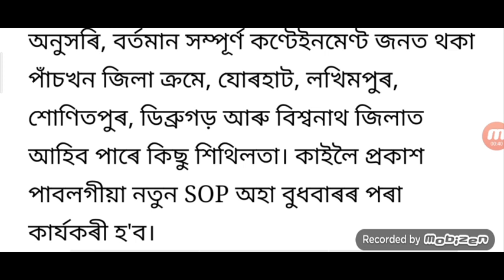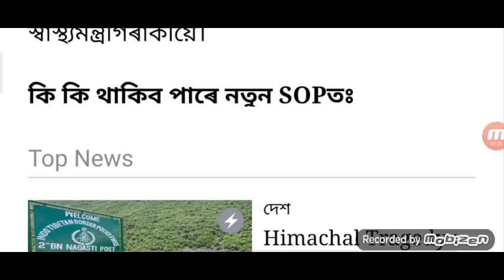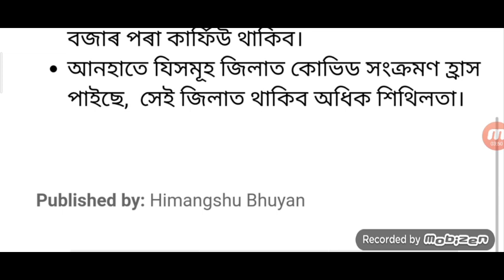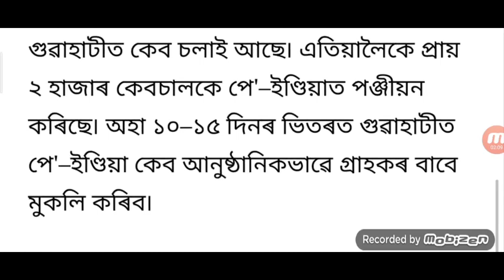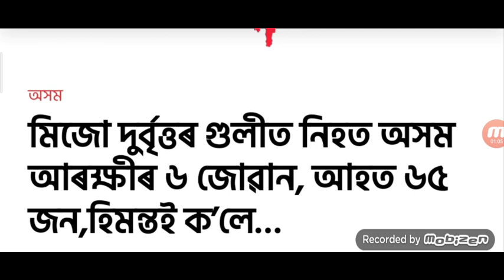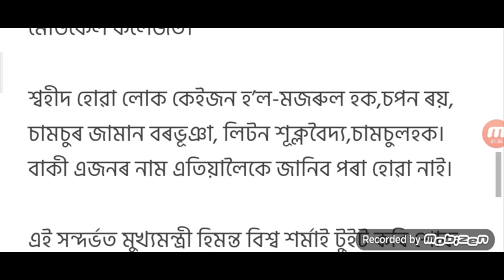29 July Assam New SOP Release / 31 District Car Shop Market Open Full Night /Assam Unlock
29 July Assam New SOP Release / 31 District Car Shop Market Open Full Night /Assam Unlock